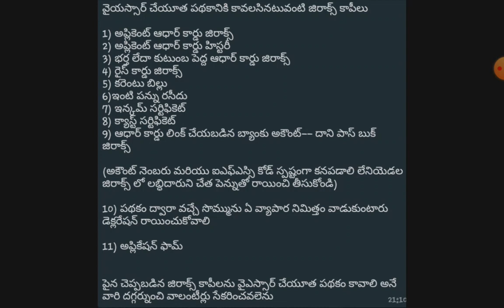HOW TO GET Ysr cheyutha 18,750|| HOW TO APPLY YSR CHEYUTHA || AB Tutorial .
Ysr cheyutha how to apply each and ever video continuous easily process.